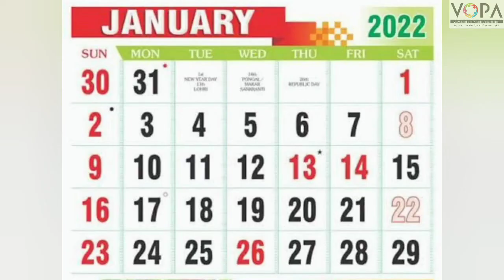3rd | Math | Chapter No.15 | کیلنڈر | Calendar | Vschool urdu